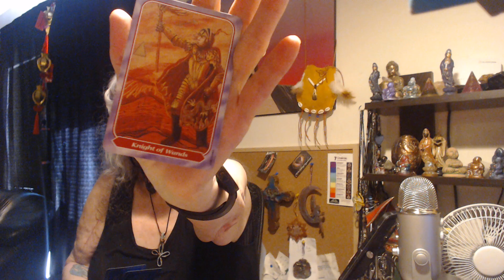Earth Signs Taurus, Virgo, Capricorn ELIZ-SHA MAY 27 2023